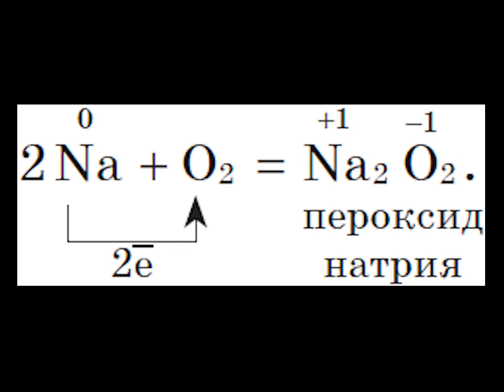Оксид и пероксид натрия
Физические и химические свойства